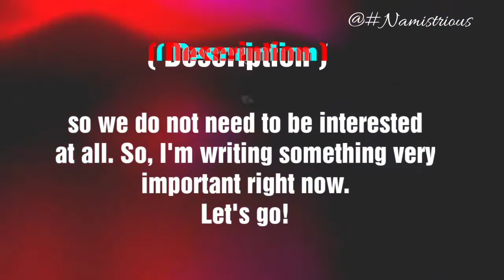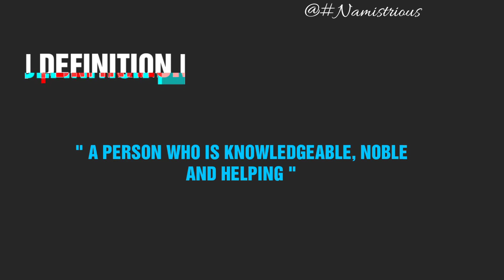PRISCILLA name meaning | PRISCILLA name and meanings | PRISCILLA means‎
PRISCILLA name meaning | PRISCILLA name | PRISCILLA name and meanings | PRISCILLA means‎ @Namistrious

Priscilla Name Meaning | Priscilla Meaning | Priscilla Name | Priscilla Name Mean | Priscilla Means | Priscilla Name And Meanings | Priscilla girl Name | Priscilla